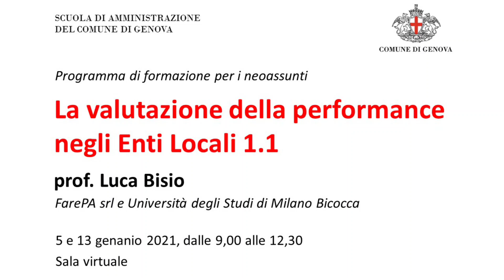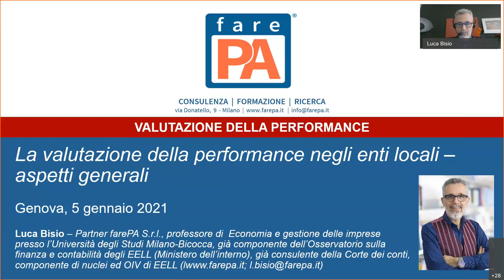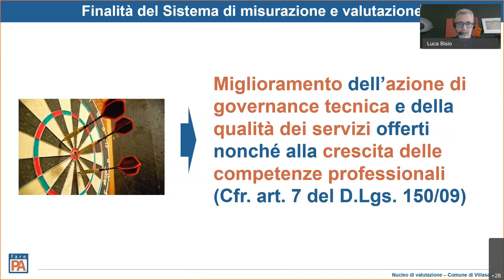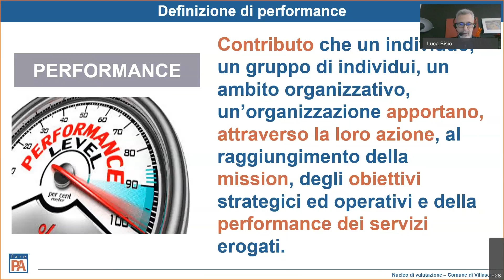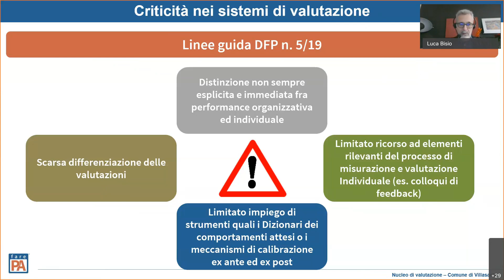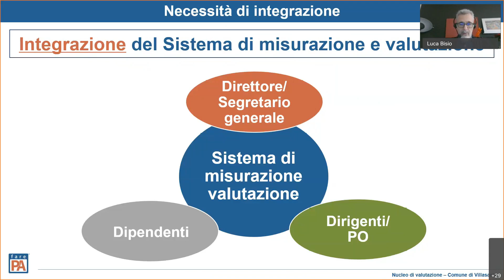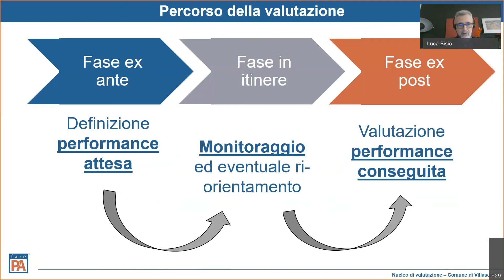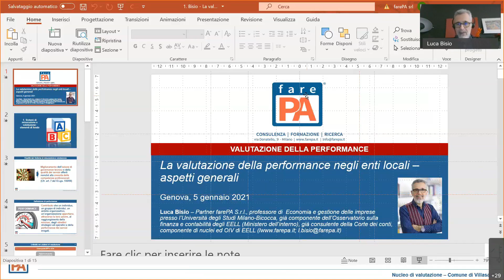Valutazione della performance 1 1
CORSO
Valutazione della performance negli Enti Locali - Parte 1.1

DOCENTE
prof. Luca Bisio, partner di FarePA srl e docente di Economia e gestioen delle imprese pubbliche presso Università degli Studi di Miano Bicocca

PROGRAMMA
La valutazione della performance: aspetti generali
-- oggetto e strumenti della valutazione,
-- attori della valutazione,
-- percorsi valutativi

La valutazione della performance organizzativa:
-- L’evoluzione delle logiche e delle tecniche relative alla performance organizzativa
-- Gli elementi costitutivi della performance organizzativa
-- Esempi di performance organizzativi

La valutazione della performance individuale:
-- Obiettivi e comportamenti organizzativi
-- Esempi di performance individuale.